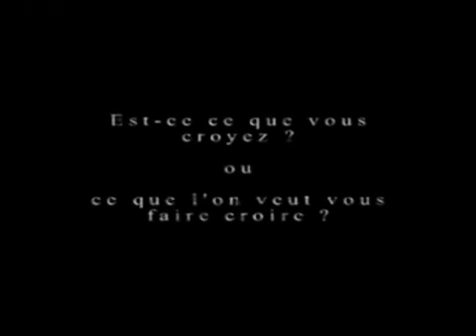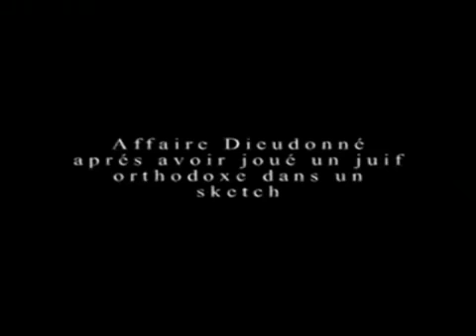Ardisson et ses contradictions !!!